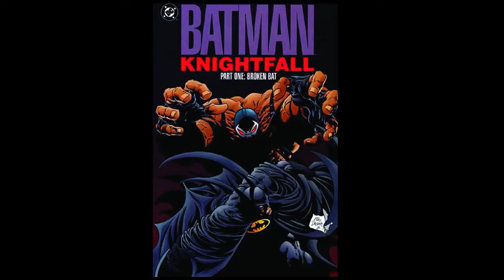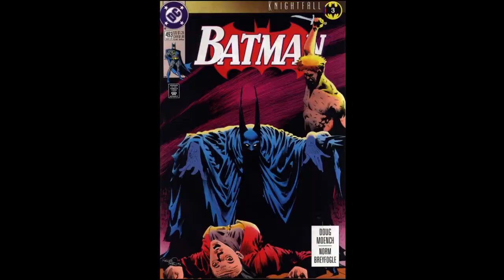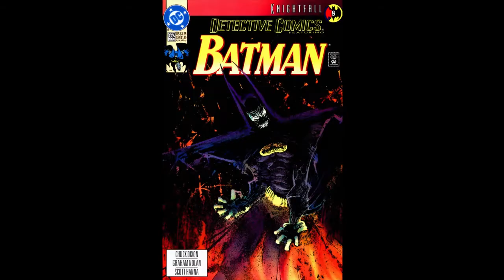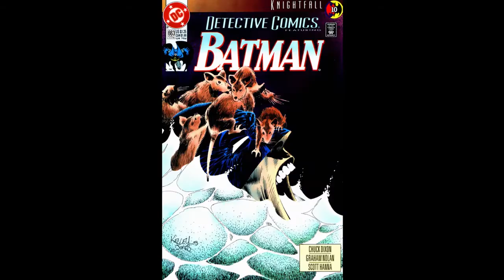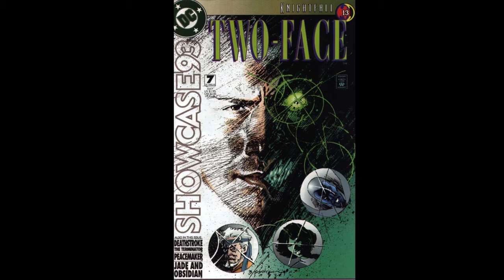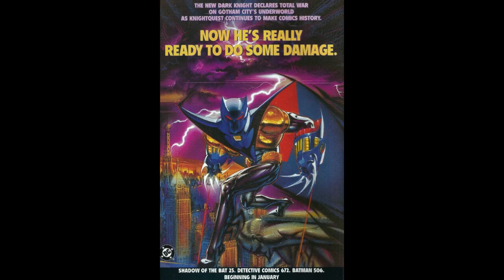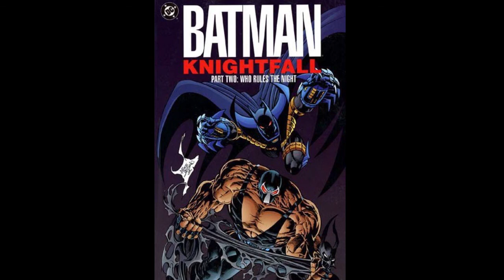Radio-Play Comics - Batman Knightfall (ALL IN ONE)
Previously uploaded as 3 separate episodes, I have removed the introductions and outros from the middle parts and left the main story uninterrupted.

Originally published in 1993 in the wake of The Death of Superman, Batman Knightfall, the story of Bane breaking Batman's back and his replacement by Jean Paul Valley, is possibly the greatest Batman story ever told, when you include Knightquest and Knightsend, the reign of Jean Paul Valley's Batman and Bruce's eventual return and retaking of the mantle of the bat. You will see Batman pushed to his absolute limit, and beyond. It is truly a testament to his indomitable spirit, what he endures in these pages. This is not the tale of a hero's success, but of his greatest fall, and of the honor with which he faces his end.

It does not end with his breaking, though, and you will also see the twisting and perversion of the incarnation which replaces him. In the lettercolumns of the time, some fans cheered on the brutal new version of Batman while other fans bemoaned what had become of a once proud and noble hero's name. It was controversial, and caused many to drop the books. I think Jean Paul's Batman was meant as a parody of the worst and most prevalent elements of 90's comics, the amount of blades, guns and psychological trauma only matched by the amount of unnecessary pouches and lethality.

Both KnightQuest and KnightsEnd are now complete, and the short follow-up, starring Dick Grayson in the Batsuit, Prodigal, will follow relatively soon.

Intro - 0:00

Part I: The Broken Bat

Prologue: Bane Comes To Town -  1:40
Part 1: "Crossed Eyes, Dotty Teas" - 8:31
Part 2: "Puppets" - 11:23
Part 3: "Red Slash" - 13:21
Part 4: "Crocodile Tears" - 17:12
Part 5: "Night Terrors" - 19:56
Part 6: "City On Fire" - 23:47
Part 7: "Strange Deadfellows" - 26:24
Part 8: "Burning Questions" - 29:50
Part 9: "Die Laughing" - 32:56
Part 10: "No Rest For The Wicked" - 36:05
Part 11: "The Broken Bat" - 39:10

Part II: Who Rules The Night

Part 12: "Who Rules The Night" - 47:15
Part 13/14: "Showcase '93" - 50:14
Part 15: "Knights In Darkness" - 51:10
Part 16: "Lightning Changes" - 55:04
Part 17: "The Venom Connection" - 59:13
Part 18: "The Devil You Know" - 1:03:29
Part 19: "Dark Angel" - 1:06:56
Outro - 1:17:44

Batman, Bane, Azrael and all characters copyright of DC Comics.
Adaptation script written and performed by Nick Moore.